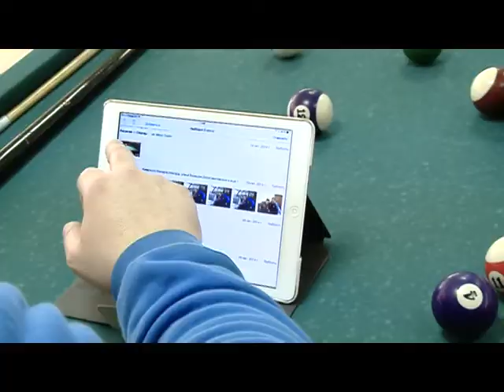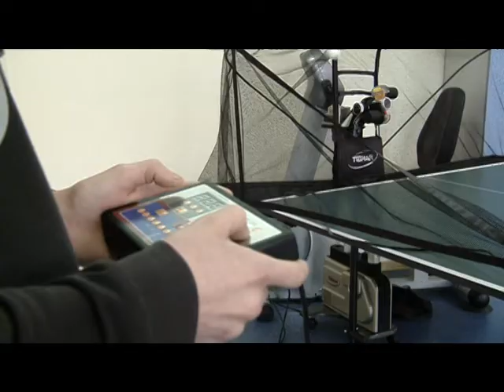Теннис на колясках теперь и в Молдове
Дарья Талмач расскажет в своем видеосюжете о популяризации параолимпийских видов спорта в нашей стране.